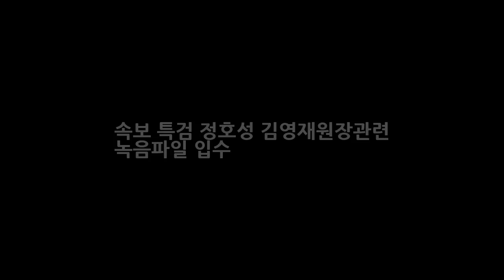속보 특검 정호성 김영재원장관련 녹음파일 입수 DKO 뉴스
어제 청문회에서 김영재의원 김영재원장이 정호성 전 청와대 비서관과 전혀 알지 못하는 사이라고 주장해 왔다. 이에 대해 특검은 기다렸다는 듯이 정호성 휴대폰에서 입수한 녹음파일중 김영재원장 부인인 박채윤씨와 통화한 녹음파일을 입수했다고 해 앞으로의 진행의 방향성을 잡아가는 듯한 모양이다. 이에 앞서 정호성 전 청와대비서실장은 최순실관련 사태에 매우 엄중하게 관련되어 있다는게 증명되어 이미 구속이 된 상..

Thanks For